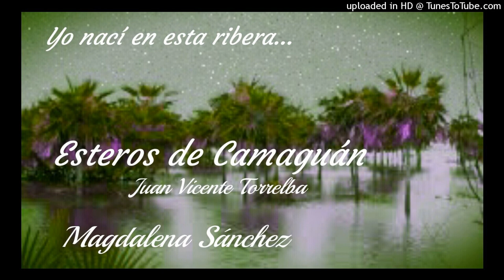Esteros de Camaguán: J. V. Torrealba - Magdalena Sánchez.